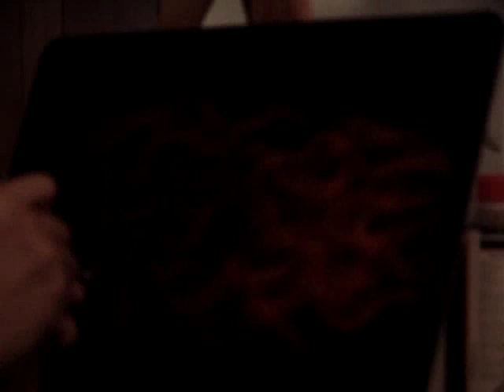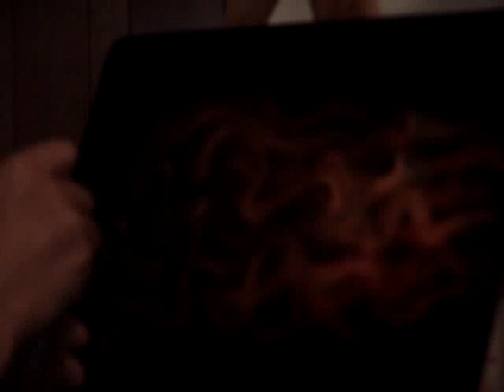Custom Airbrush-Sceaming Fire Skull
I did the simpel design for a friend to see how it would look on his 65 mustang.Sorry bout the video being so dark, had bad lighting for the camra, but stay tuned till the end to see full finished pic.